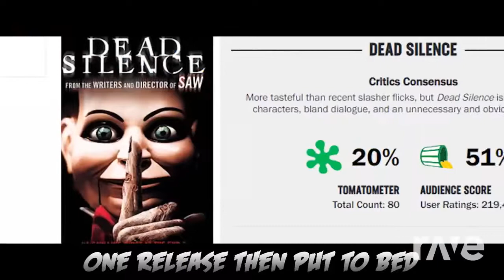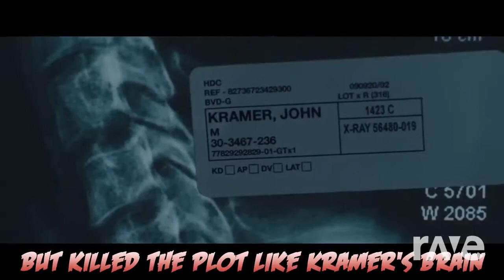Billy Vs Jigsaw Rap Battle720